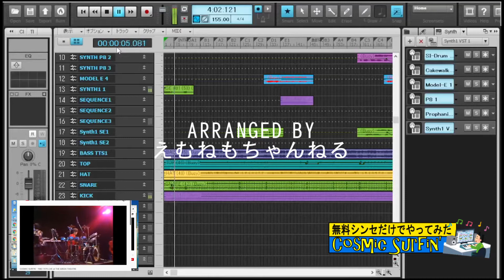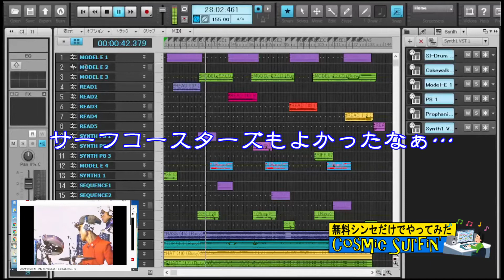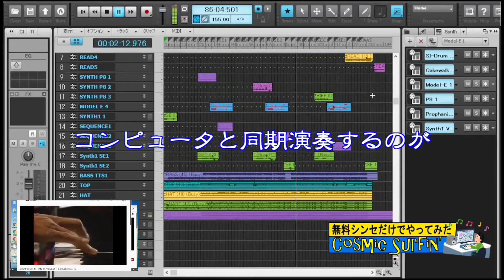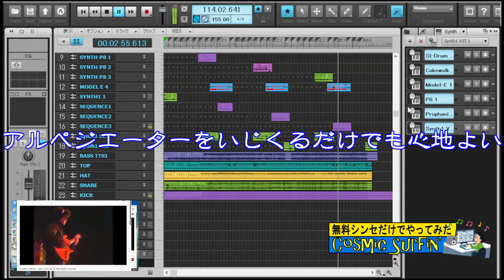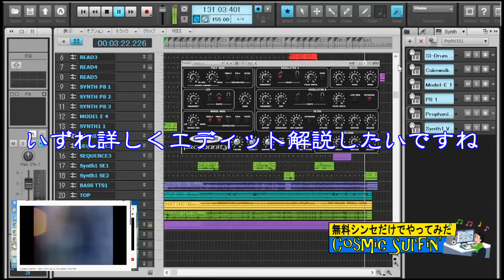【無料シンセだけでやってみた】① YMO – COSMIC SURFIN’ ライブバージョン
【えむねもちゃんねる」の新シリーズは、DAWでの楽曲制作です。

自分の周りではDAWに、二の足を踏んでしまう方が割といらっしゃいます。
本格的な曲作りをしなくても、イベント等で複数の曲の選曲＆音出しとか、長尺の曲をカットして短尺にするとか（波形編集）。
全機能を使いこなせなくてもとても役立つソフトウェア。

この動画を観て下さる方へ。
お互いに、より音楽を好きになる機会にしたいと思います。